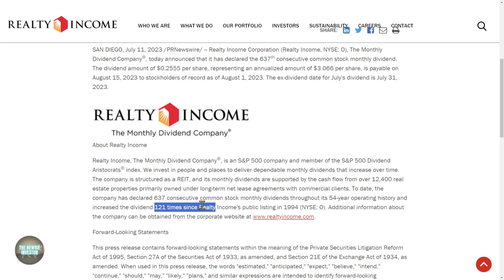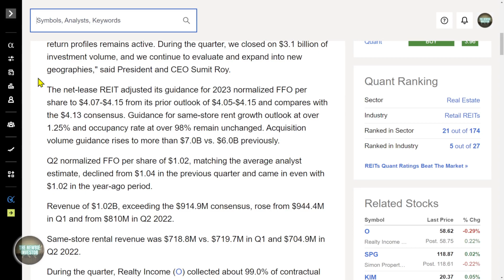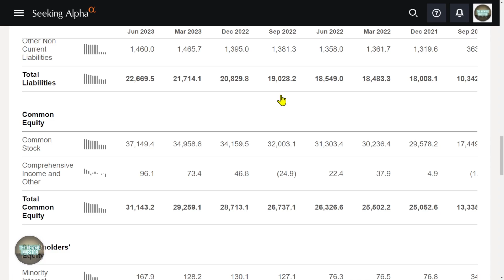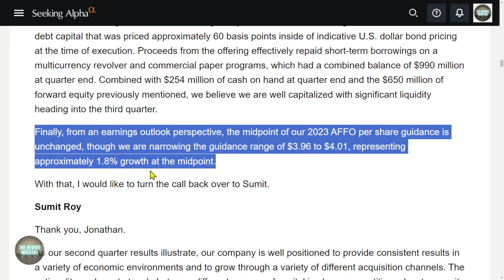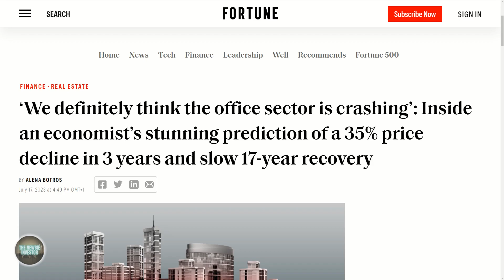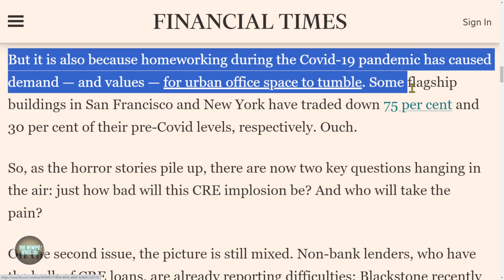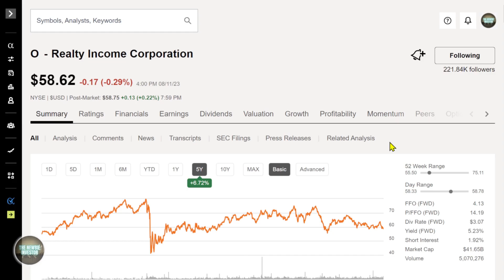Is Realty Income Worth Buying Now? (O Stock Analysis)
Realty Income stock (O) is one of the darlings of dividend growth investors. Realty Income gives these investors what they want: a solid, stable, growing dividend. However, Realty Income stock has not performed that well over the last 5 years. In fact, the stock price of Realty Income has not recovered to its early 2020 levels. In this video, we are looking at Realty Income stock, Realty Income's latest earnings and what the Realty Income stock can offer us going forward. Is Realty Income stock a buy or should you pass on this stock for a better dividend growth option? I hope this video answers your question!